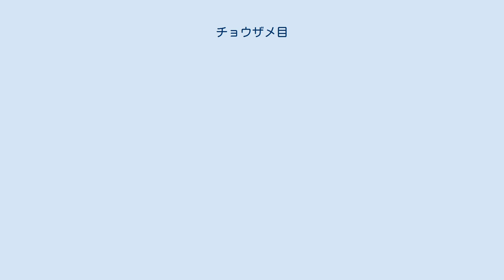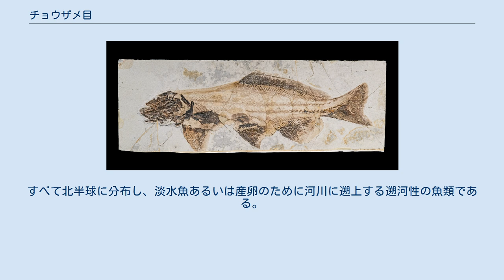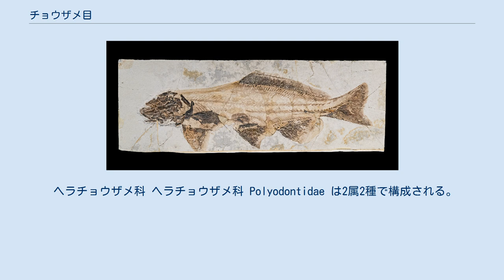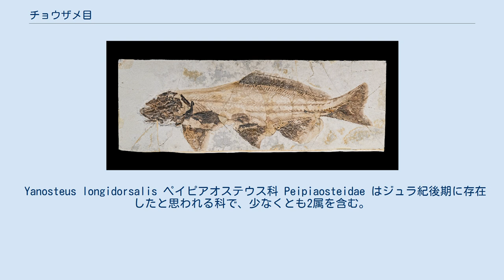チョウザメ目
チョウザメ目（チョウザメもく、英: Acipenseriformes）は、硬骨魚類の分類群の一つ。
約2億5千万年前の三畳紀には既に出現していたことが知られ、条鰭魚類の中でも原始的な一群である。
2科6属で構成され、高級食材キャビアの原料として漁獲されるチョウザメなど、淡水魚あるいは遡河性の魚類27種を含む。
 チョウザメ目は硬骨魚類の中ではポリプテルス目に次いで系統の古い魚類で、しばしば古代魚として扱われる。
上位分類である軟質亜綱には全部で11の目が置かれているが、現生種を含むのはチョウザメ目のみで、他の10目はすべて絶滅している。
 分布は北半球に限られ、生涯を河川で送る淡水性の種類と、産卵時のみ遡上する遡河性の種類がある。
キャビアと呼ばれる卵の塩漬けが高級食材として珍重され、乱獲により資源量は著しく減少した。
かつては石狩川や天塩川など日本の河川にも遡上したが、現在ではまったくみられなくなっている。
 人為的な養殖は北海道や茨城県などで行われている。
養殖もおこなわれている北海道北部の美深町には、生態展示する「チョウザメ館」がある。
 本目は硬骨魚類に属してはいるが、骨格の大半は軟骨で構成されている。
尾鰭は二又に分かれているが上下の大きさは均等ではなく、上方が長く伸びた異尾・歪尾と呼ばれる形態をしている。
現生の硬骨魚では唯一、顎ができる前の鰓孔の痕跡である噴水孔が開口しており、これらの特徴は軟骨魚類のサメ類と共通する。
体側に並ぶ大きな鱗と共に、本目が古い系統の魚類であることを反映している。
 アドリアチョウザメ（Acipenser nacarii）。
体側面に大型の硬鱗が並ぶ ヘラチョウザメ（Polyodon spathula）。
へら状の口先が特徴 Protopsephurus liui の化石。
本属はヘラチョウザメ科の起源となったグループと考えられている 現生のチョウザメ目は1亜目2科6属の下に、27種が記載される。
 チョウザメ亜目 Acipenseroidei は2科6属27種。
主鰓蓋骨がなく、下鰓蓋骨が鰓蓋を覆うことが共通する特徴である。
 チョウザメ科 チョウザメ科 Acipenseridae は2亜科4属25種からなる。
すべて北半球に分布し、淡水魚あるいは産卵のために河川に遡上する遡河性の魚類である。
体の両側に菱形の硬鱗が5列並んでいることが特徴である。
口は下向きについており突き出すことが可能で、周りには4本のヒゲがある。
成魚には歯がなく、浮き袋は大きい。
同定の難しい種が多い。
絶滅属として Protoscaphirhynchus 属が知られる。
 ヘラチョウザメ科 ヘラチョウザメ科 Polyodontidae は2属2種で構成される。
吻（口先）が長く伸び、へら状になっているのが大きな特徴。
チョウザメ科と異なり大型の硬鱗はなく、小さな鱗状の構造が尾鰭など一部にみられるのみである。
口ひげと歯はごく小さい。
ヘラチョウザメ Polyodon spathula はミシシッピ川に生息し、プランクトンを主に食べている。
ハシナガチョウザメ（シナヘラチョウザメとも。Psephurus gladius、中国語：白鱘、英語：Chinese Paddlefish）は長江の固有種で、魚食性で、最大で体長7〜8mに達するが、2003年を最後に生息が確認できていないことから、絶滅したとも言われている。
ヘラチョウザメ科で最も原始的な一群とされる Protopsephurus 属をはじめ、4属の絶滅属が記載されている。
 2019年の論文でハシナガチョウザメも絶滅したと発表されのちにIUCNでも合意された為、ハシナガチョウザメは絶滅種とされた。
 チョウザメ目にはすでに絶滅した分類群として2科が含まれる。
 Yanosteus longidorsalis ペイピアオステウス科 Peipiaosteidae はジュラ紀後期に存在したと思われる科で、少なくとも2属を含む。
本科の分類上の位置はなお不明確で、いずれの亜目にも所属していない。
 ジュラ紀の化石が知られており、チョウザメ亜目の姉妹群と考えられている一群である。
1科のみを含む。
 コンドロステウス科 コンドロステウス科 Chondrosteidae は少なくとも2属を含む。